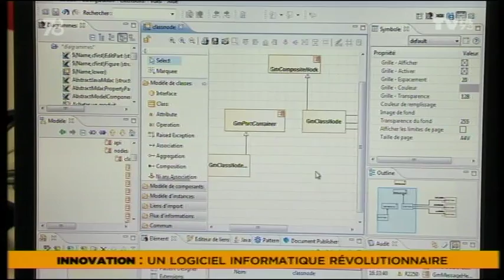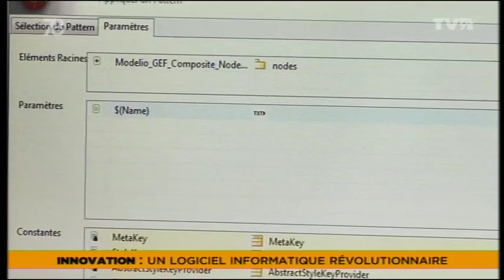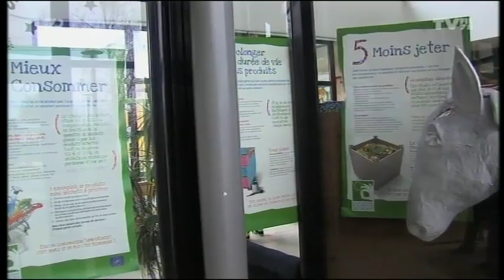Le 7/8 - Philippe Desfray, inventeur d'un logiciel révolutionnaire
Philippe Desfray est l'inventeur d'un logiciel révolutionnaire. Il est directeur Recherche et Développement au sein de l'entreprise Softeam à Guyancourt. Une entreprise qui rivalise avec les plus grands groupes dans le monde et compte, aujourd'hui, 700 salariés.